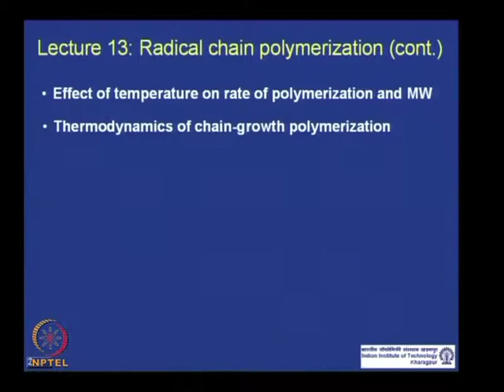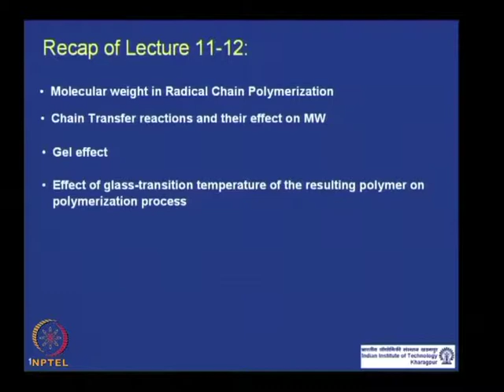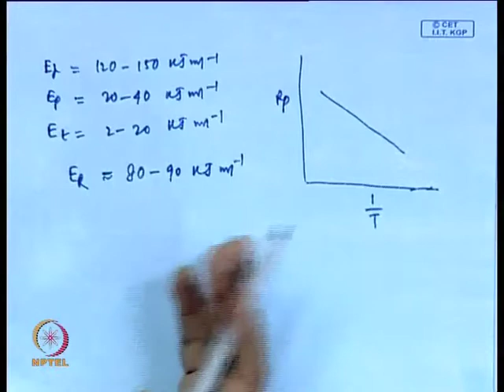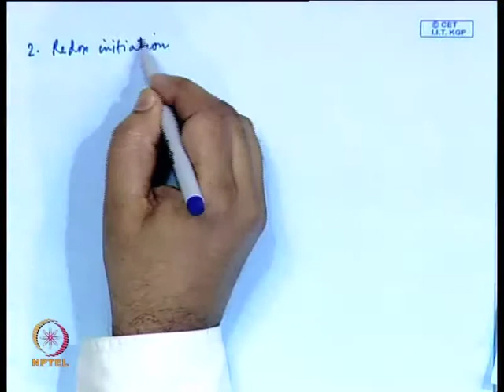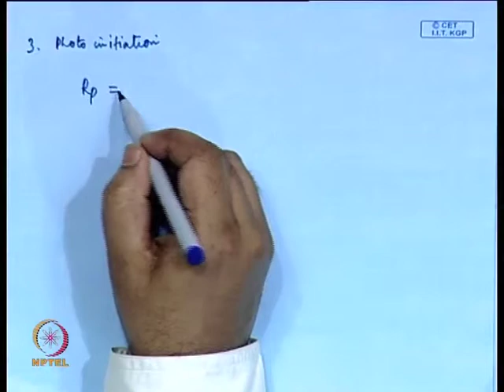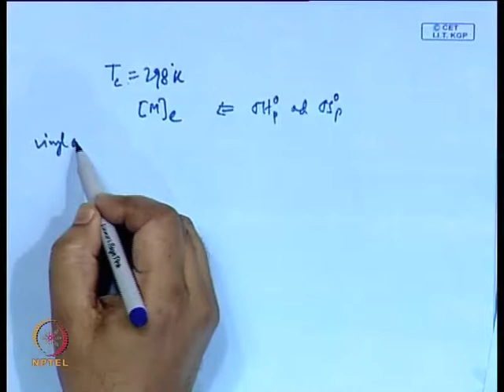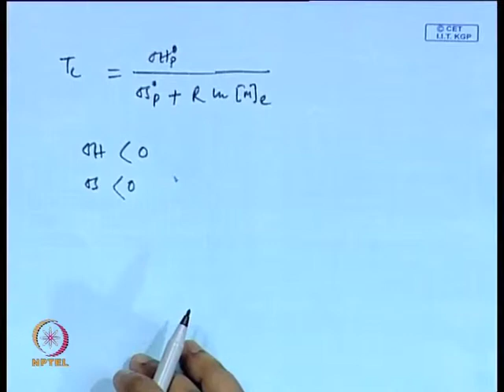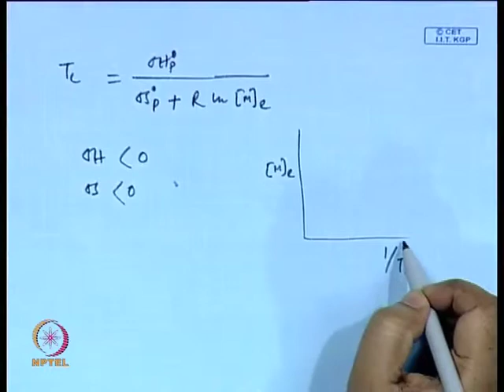Mod-01 Lec-13 Radical Chain Polymerization (Contd.)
Polymer Chemistry by Dr. D. Dhara,Department of Chemistry and Biochemistry,IIT Kharagpur.For more details on NPTEL